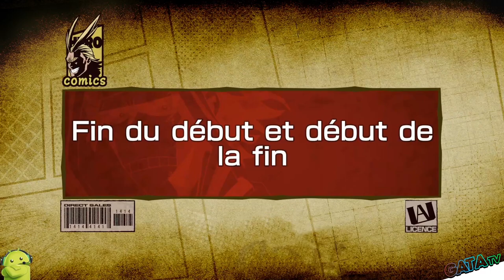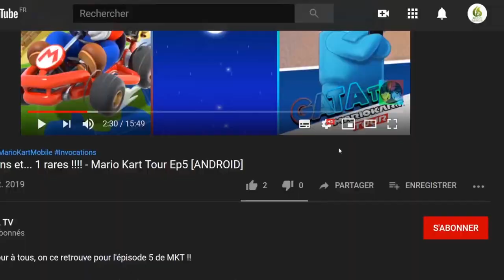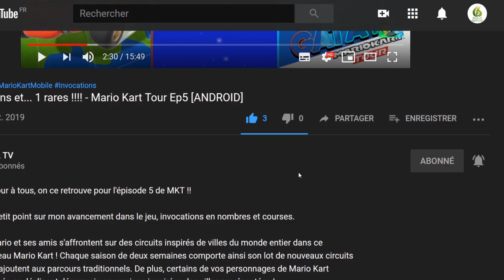My Hero : One's Justice 2, Let's Play "Découverte" [SWITCH]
Bonjour à tous je vous présente aujourd'hui une licence très connu parmi les Shonen , manga & Anime j'ai nommé My hero Academia , avec le jeu My Hero : One's Justice 2

Le combat pour la justice devient plus grand, plus méchant et encore plus héroïque !

La bataille pour la justice continue dans le nouveau jeu MY HERO ONE’S JUSTICE 2. Basé sur l’anime à succès MY HERO ACADEMIA, tous vos personnages préférés sont de retour dans ce jeu de combat d’arène 3D qui propulse héros et vilains dans la bataille ultime pour le bien.

Revivez les scènes iconiques de l’anime à travers les combats les plus mémorables de la licence. Reprenez l’histoire après la fin de MY HERO ONE’S JUSTICE et découvrez les nouvelles aventures de Deku et sa classe au lycée Yuei.

Les personnages de MY HERO ONE’S JUSTICE sont de retour, rejoints par les nouveaux arrivants de la série. Grâce aux tout nouveaux personnages jouables, construisez votre équipe ultime avec vos héros ou vilains favoris.

Combattez pour faire augmenter votre jauge de PLUS ULTRA et utilisez vos Alters dans des combos spéciaux encore plus puissants !

Informations clés

    Basé sur l’anime à succès MY HERO ACADEMIA, le jeu inclut les personnages favoris des fans tel que Deku, All Might et Shigaraki
    Revivez les scènes les plus iconiques de l’anime
    Utilisez des Alters explosifs avec vos personnages préférés
    Construisez votre équipe ultime avec les tout nouveaux personnages jouables